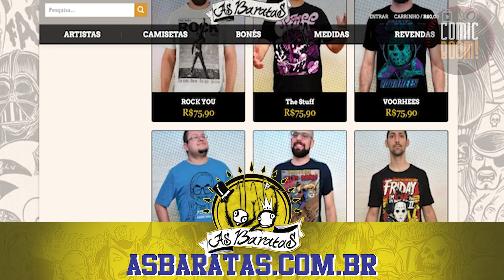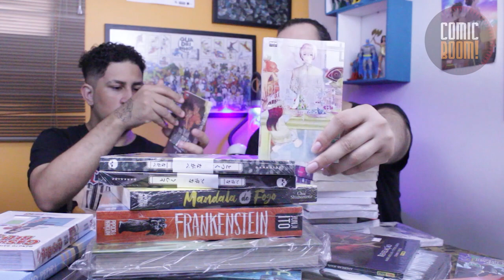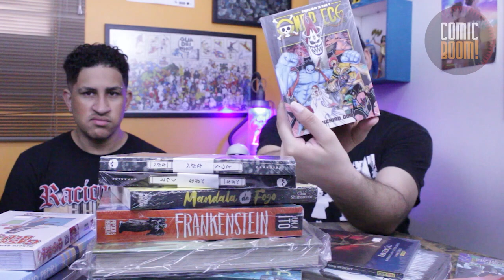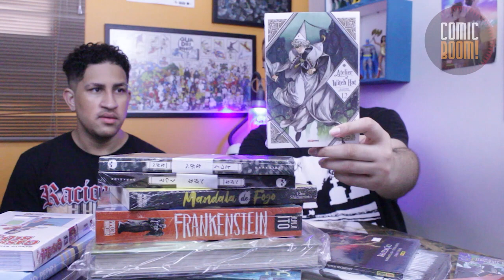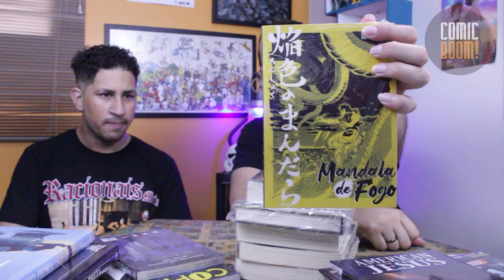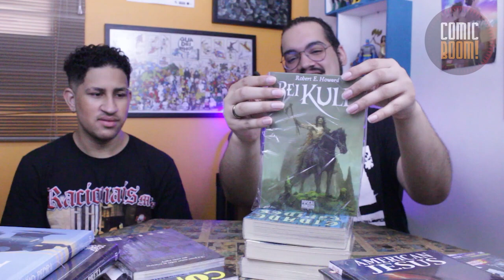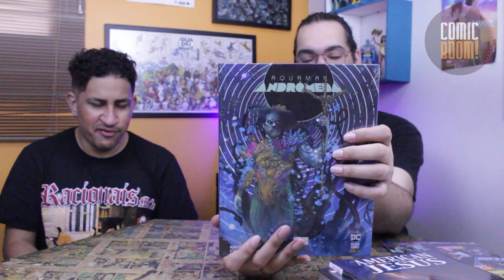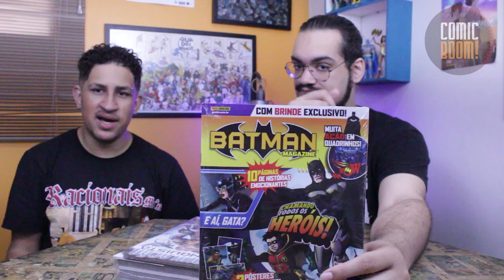TÁ NA LOJA #195 CHECKLIST DE 28/10 ATÉ 03/11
DÊ UMA OLHADA NA ABA "OFERTAS DA SEMANA" EM NOSSO SITE!

COMIC BOOM! VESTE: AS BARATAS @asbaratas
Comic Boom!